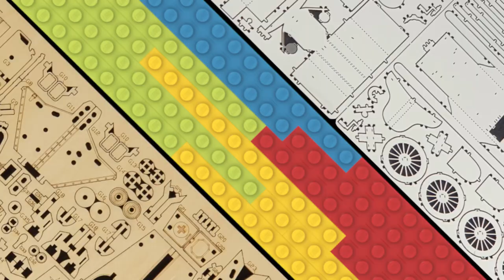Rolife Tramcar Build Wooden 3D Puzzle | STOP MOTION SPEED BUILD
Welcome today i'm building a Tramcar From rolife

Unboxing 0:00
Build 0:09
Finished Build 0:45